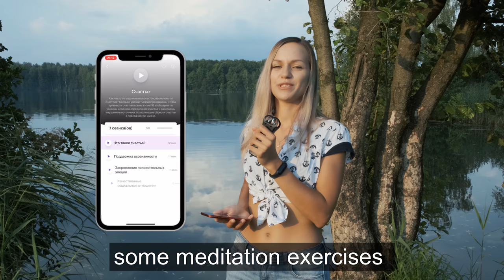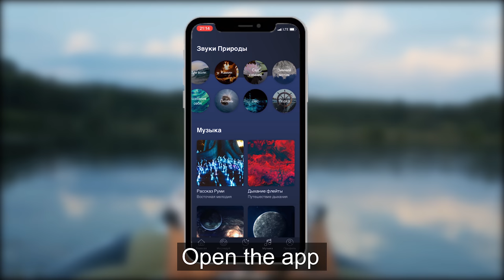Relaxing Piano Music On The Boat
Top rock relaxing songs on piano. Cover version by Gamazda.
Расслабляющие рок треки на пианино.